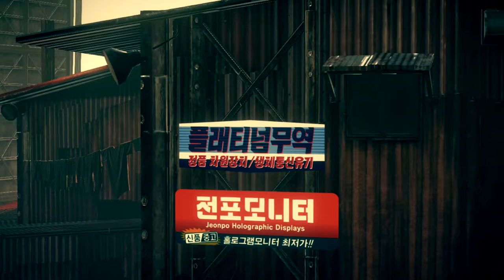Baron Vs Astral Chain - File 06: Complicit (4/7) - Cops in the Vents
Guard duty sucks. I'm stuck starin' at this stupid wall. Wish somethin'd happen already. Heard from Mike n' Dave there's another outsider snoopin' around. Sounds like a tough guy, could be kinda fun. Great, there's another cat in the vents. A real heavy one too. Eh, not my problem. Wait what's...? Heh, must be goin' nuts. Thought I heard the old boss for a second. And now back to the wall.

Dirty Colossus. Can't believe I forgot its name.